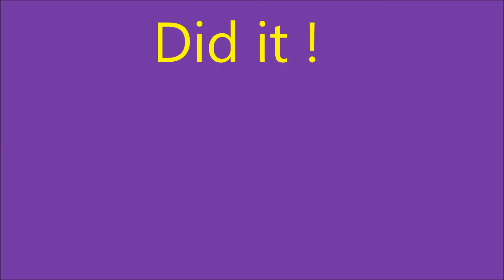Bandbaree 2016 Denham Springs High Band perforemance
Denham Springs High Marching Band perform at Bandbaree 2016.
The event was at St. Amant Middle School.